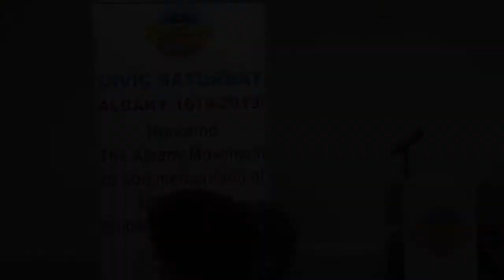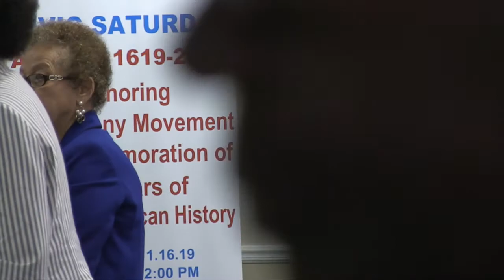Civic Saturday Albany 1619-2019!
Civic Saturday is a program of Citizen University, a national civic organization based in Seattle, WA. Albany community and ASU celebrated this year's event by remembering the Albany Civil Rights movement, better known as the Albany Movement.
This year's theme Honoring "The Albany Movement" in Commemoration of 400 Years of African American History. The event was held in accordance with the January 2018 passing of Public Law 115-102. This federal law established a national commission charged with commemorating the the 400th Anniversary of the arrival of Africans at Point Comfort, Virginia in 1619.